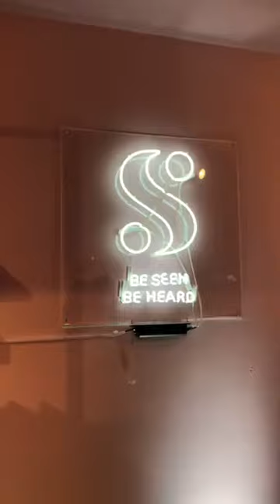Serena Williams live stream instagram